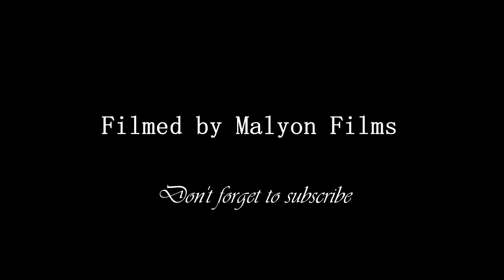PATTYNO COMEDY : GUSHIMUTA Minister (part 1)